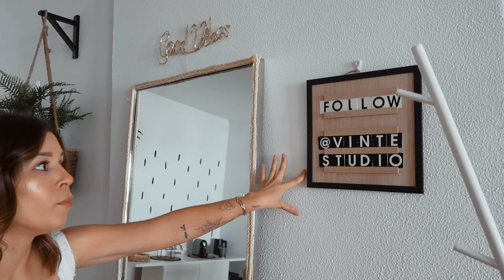FULL TOUR DO VINTE STUDIO *finalmente* | Inês Rochinha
Hey hey peeps! Finalmente venho terminar a saga do vinte studio. Depois dos vlogs, aqui fica a tour final de todo o espaço.

Caso não tenhas acompanhado, deixo abaixo todos os vídeos deste novo espaço para ficares a par!

Obrigada por acompanharem! É um privilégio partilhar mais um projecto com vocês